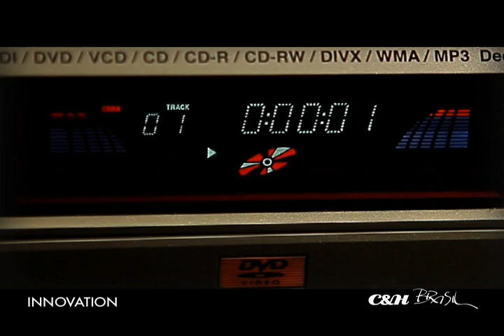그게 너야 .avi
서혁신 싱글 1집 그게 너야 뮤직비디오

빵 터져도 책임안짐 ㅋㅋㅋ